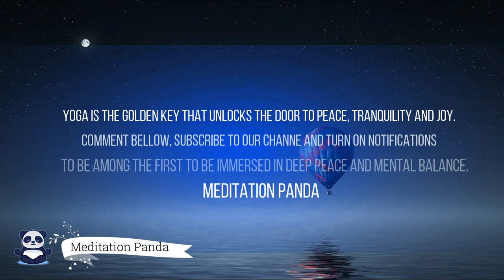1 Hour Mindfulness Music, Yoga, Relaxing, Stress Relief, Meditation, Sleep, Study, Zen, Spa